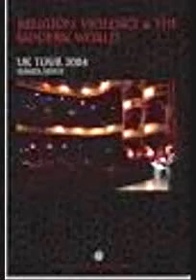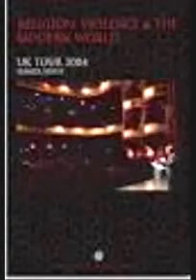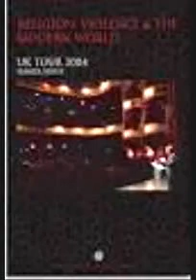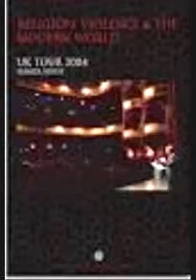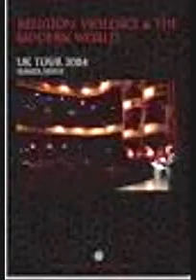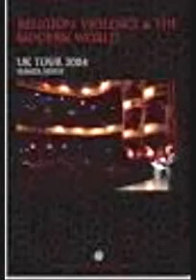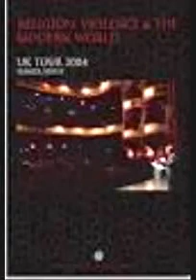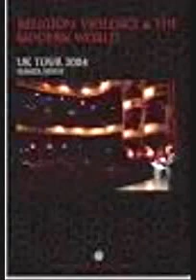Sheikh Hamza Yusuf - Religion, Violence and the Modern World 1/2